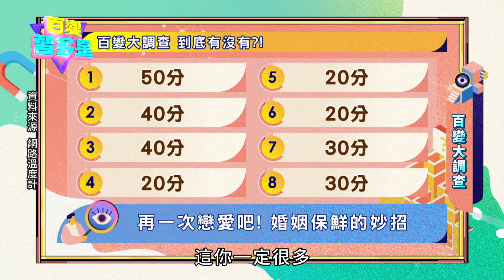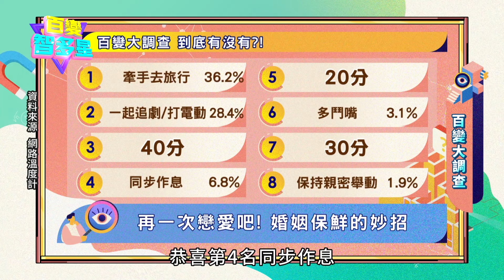百變大調查》婚姻保鮮的妙招有哪些？玉兔想生二寶要「絲襪套頭」？